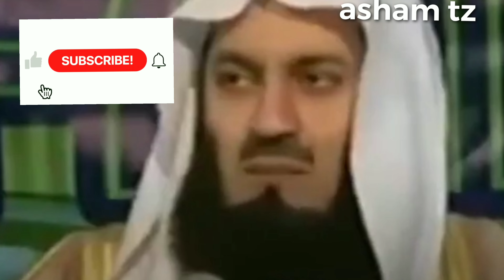Dini| Be a beautiful person be humble.